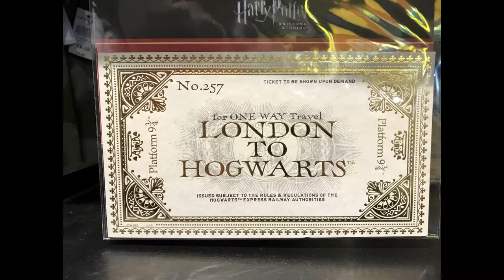Florida 2017 -- Part 34 | Heading to Universal | Day 9